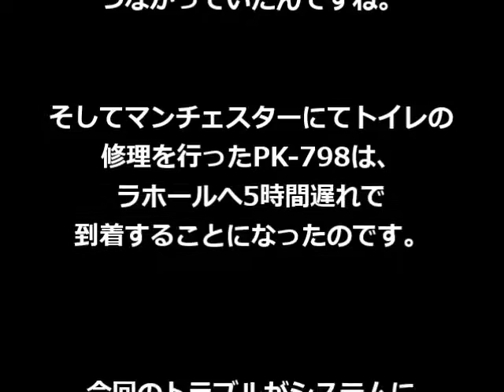【衝撃】 イギリスに緊急着陸した旅客機、その理由は？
航空機の全トイレがつまり、イギリスにて緊急着陸。その原因とは…

一体なにが詰まったというのでしょうか……。イギリス近海にて、パキスタン国際航空のジェット旅客機の全トイレが「何か」によってつまるというトラブルが発生。同機はイギリスにてトラブルによる緊急着陸を行い、5時間の遅延で目的地へと到着する羽目になりました。

トラブルが起きたのは、パキスタン国際航空のボーイング777機「PK-798」。同機は土曜日にトロントからパキスタンのラホールへと向かっていたのですが、北海の上空で8～9個あるすべてのトイレが詰まったことが発覚。そしてマンチェスターの空港にて緊急着陸を行いました。

パキスタン国際航空のスポークスマンは、「トイレのうちの1つに何かが投げ込まれたことによりつまりが発生し、それにより全体のシステムが不全に陥った」としています。そう、航空機のトイレはつながっていたんですね。そしてマンチェスターにてトイレの修理を行ったPK-798は、ラホールへ5時間遅れで到着することになったのです。

今回のトラブルがシステムに関わる重大なものでなかったのはなによりですが、太平洋上や大西洋上でトイレがつまったら……と思うと、ちょっと空恐ろしくなりますね。

【関連記事】
Clogged toilets forces Pakistan bound plane to land